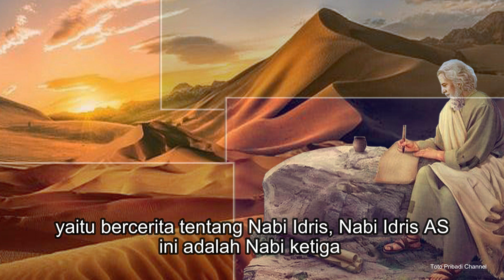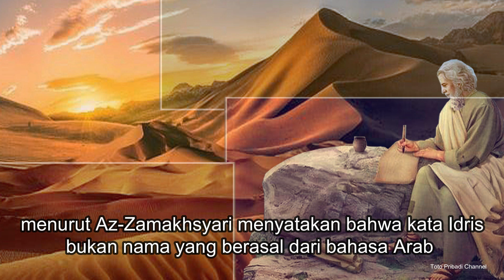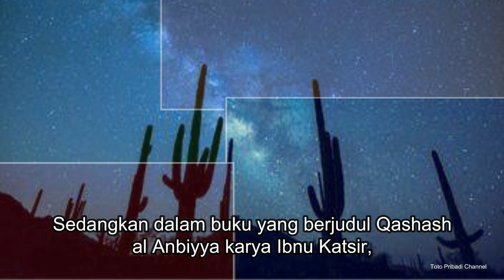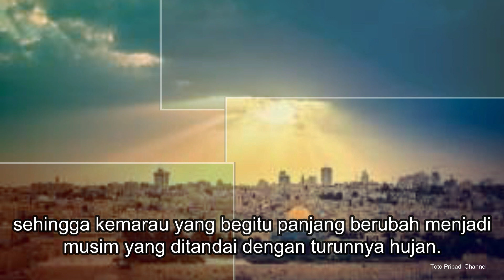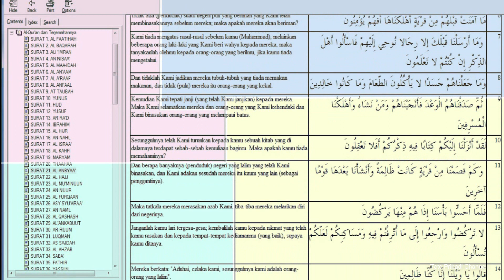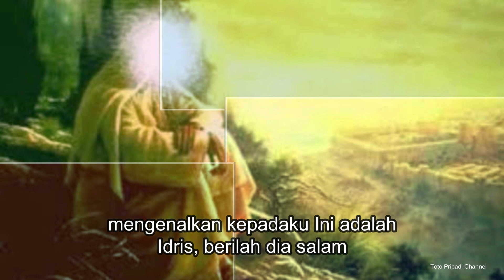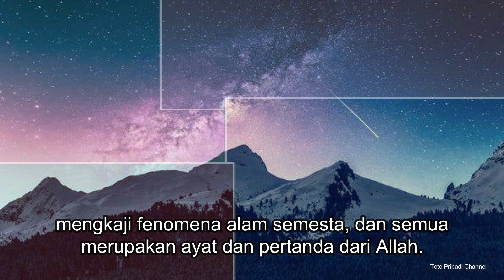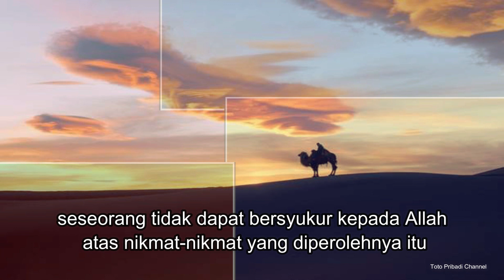Kisah 🌀 NABI IDRIS AS // memiliki hati yang sabar dan penuh bijaksana